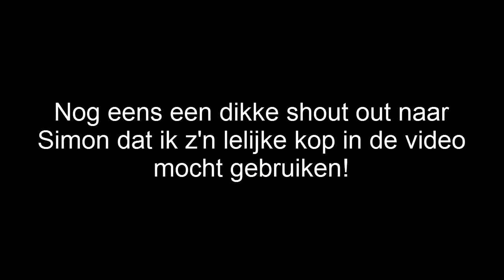Minecraft Survival ~ '1.9 EN OP ENDERMANS!' #25 (LetsPlay) S2